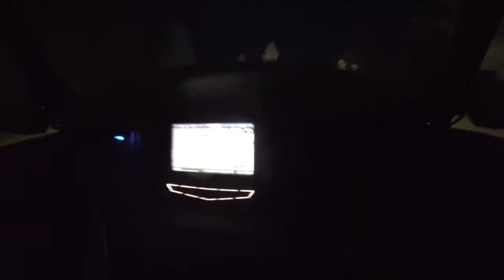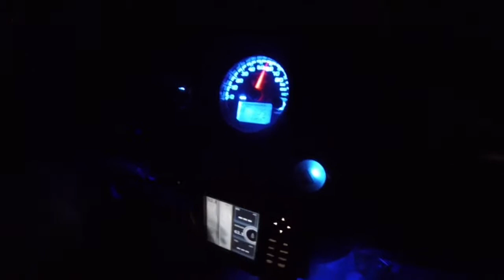RZRGANG 2015.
Hardest of hard core RZR action.